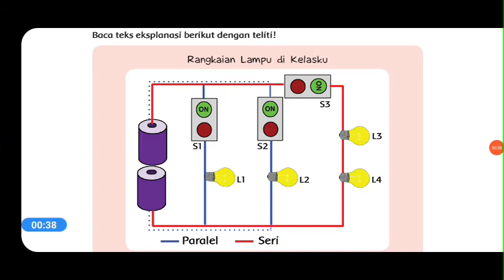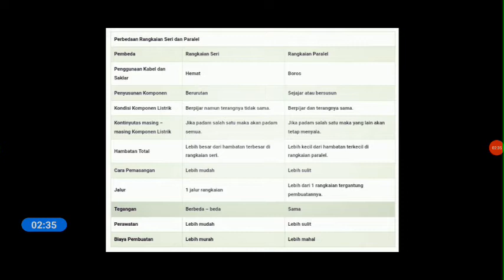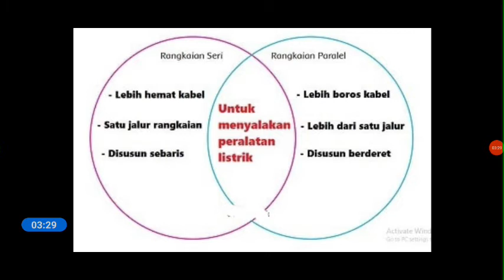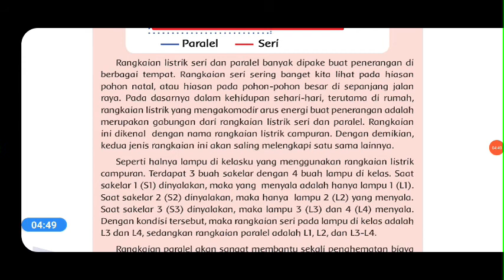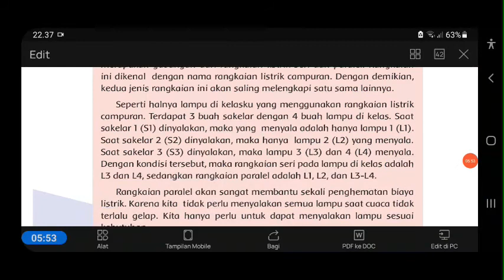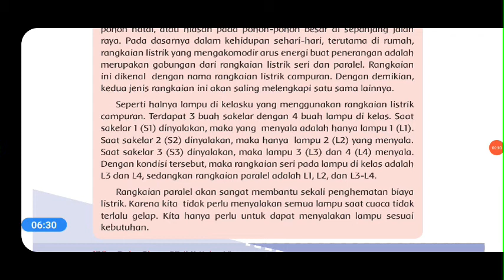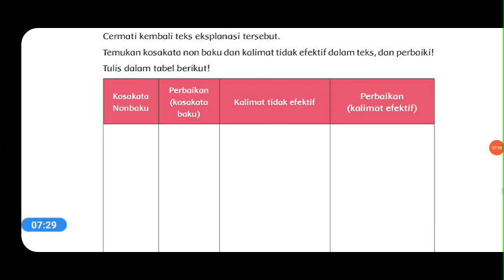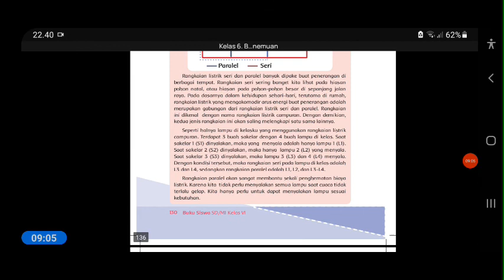Tema 3 Sub Tema 3 Pembelajaran 3 Kelas 6